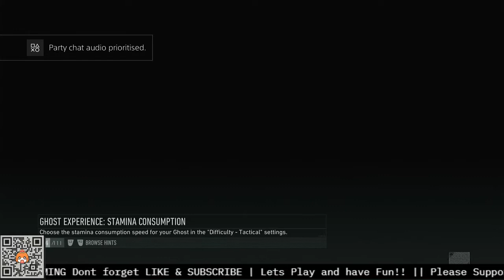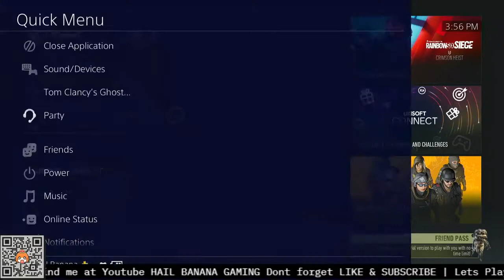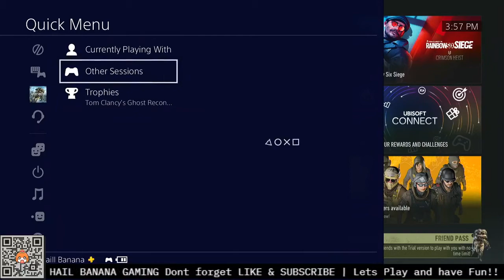Yuk Main Jadi Pasukan Pengintai Tom Clancy Ghost Recon Breakpoint (PS4)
Just Play The Geme & Have Fun!